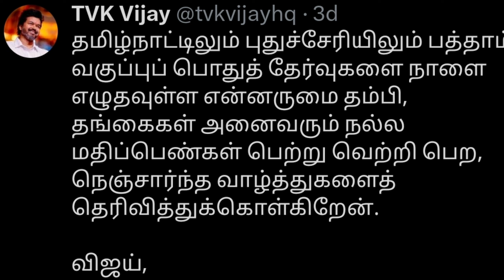விஜய்யின் GOAT படத்தில் தல தோனியா 😳 ரசிகர்களின் வெறித்தனம் 😱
இந்த வீடியோவில் விஜய்யின் கேரளா பயணத்தை பற்றியும், கேரள ரசிகர்கள் விஜய்க்கு கொடுத்த வரவேற்பை பற்றியும், GOAT படத்தில் தோனி நடிப்பு பற்றியும், விஜய்யை சுற்றி நடக்கும் அரசியல் நிகழ்வுகளை பற்றியும் இந்த வீடியோவில் பேசியுள்ளேன்..